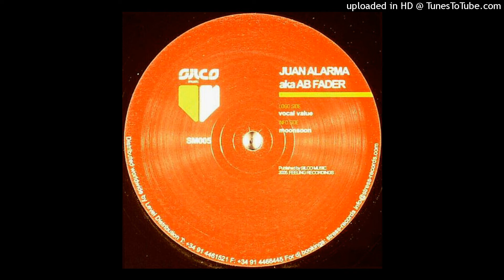Juan Alarma - Vocal Value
Label: Silco Music – SM005
Format: Vinyl, 12"
Country: Spain
Released: Nov 2005
Genre: Electronic
Style: Progressive House